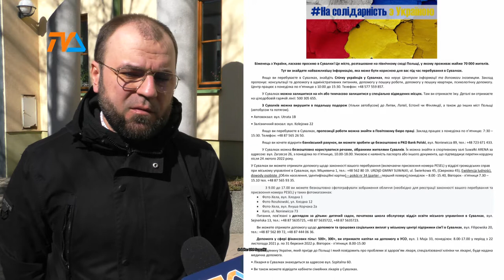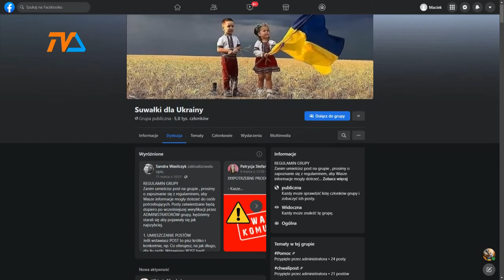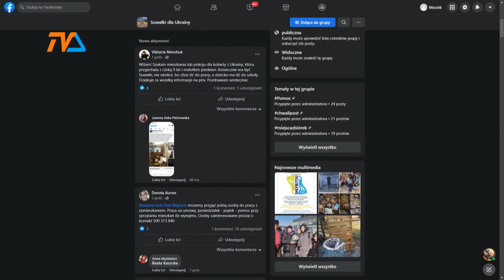Wszystkie ręce na pokładzie |TVSUWAŁKI